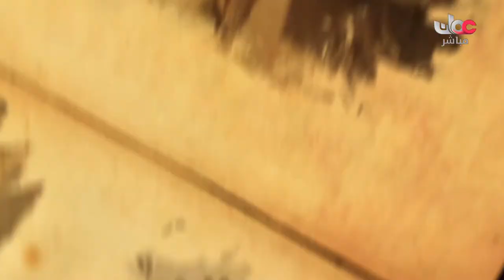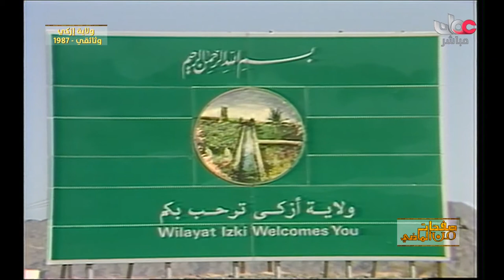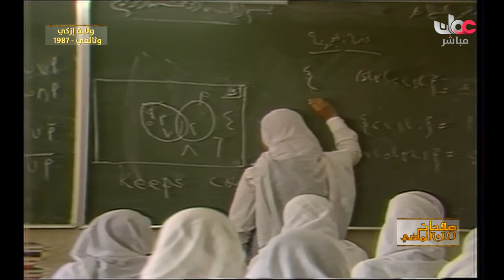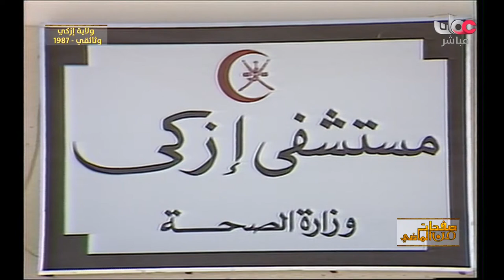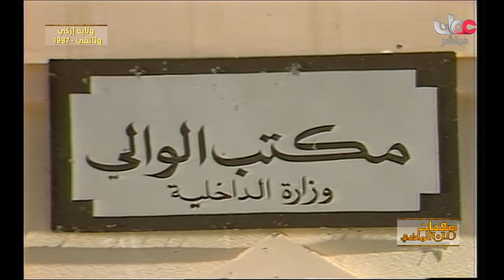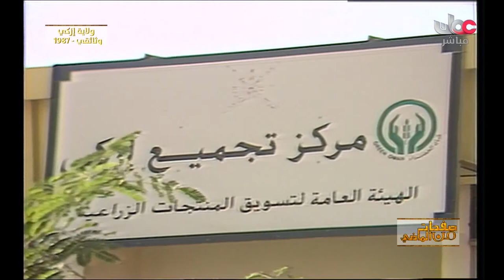صفحات من الماضي وثائقب عن ولاية أزكي عام1987م